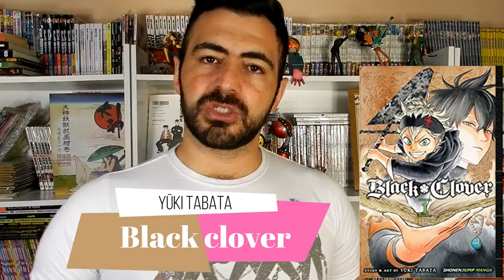BLACK CLOVER - E O POÇO MÁGICO DA ORIGINALIDADE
Mudando seu conceito sobre o que falaram da obra!

TWITER:  @EvandroFuzari
ISTAGRAM: evandrofuzari